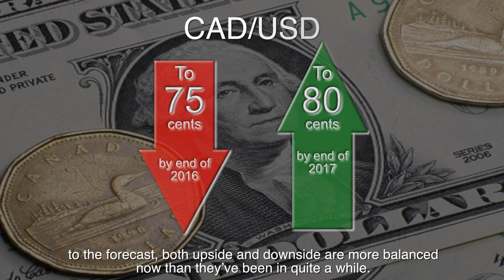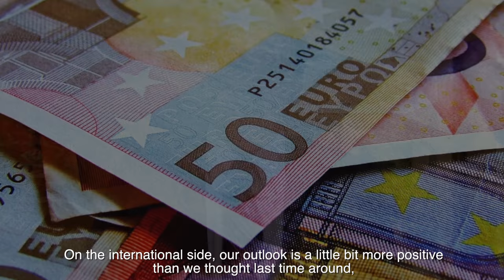Scotiabank’s Chief Economist, Jean-François Perrault, speaks to the latest Global Outlook report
In the quarterly Global Outlook report, our team of brilliant economists share their insights and forecasts on the years ahead. What events will shape our economy? What does the future look like? Which industries will drive growth?